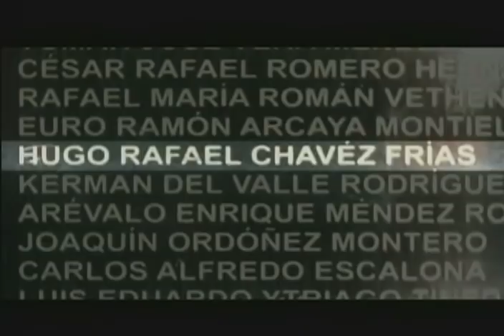Graduacion conjunta de oficiales de la FANB con el Pdte Nicolás Maduro, 7 julio 2017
Academia Militar, Caracas. 7 de julio de 2017